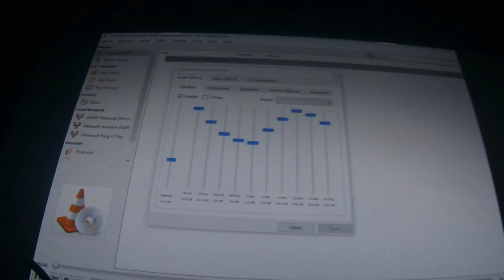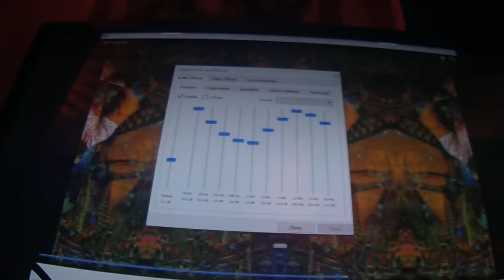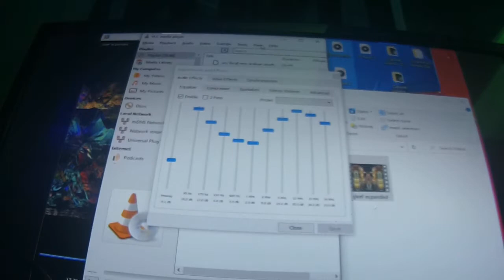Ure Thrall - ODDhead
visuals by Batsy